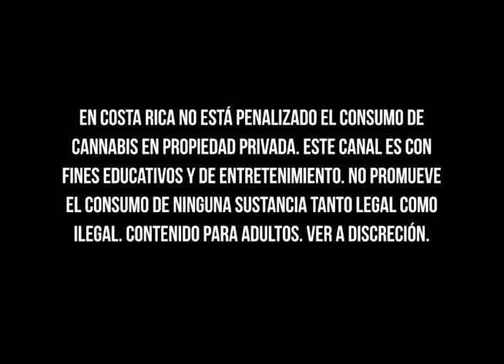¡Holi cosmonautas! ¿Que pasa conmigo y con Flor y Miel?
¿Donde estoy? Me he alejado de esta plataforma, en este video les cuento un poco sobre mi vida y sobre el canal, gracias por el apoyo. ¡Les amo!

Artista: Zoungla
Track: Homage To The Dub Masters
Album: There Will Be Dub